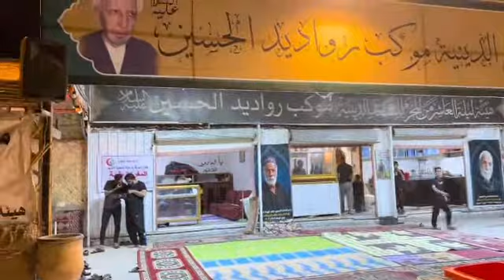طريق المشايه ليلا منطقة الماجدية موكب هيئة رواديد ليلة العاشر